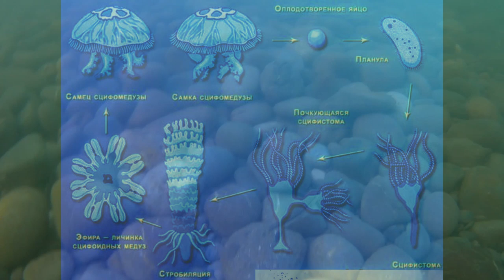Медуза аурелия ушастая. Aurelia aurita